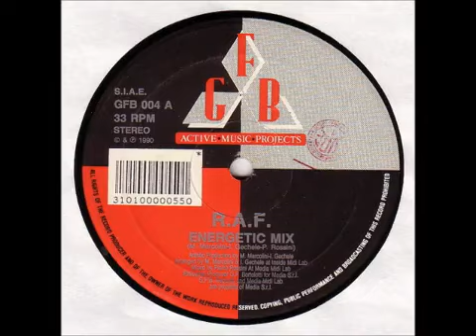R.A.F. Energetic Mix (Version 1) (1992).